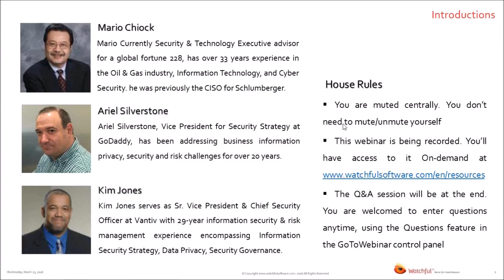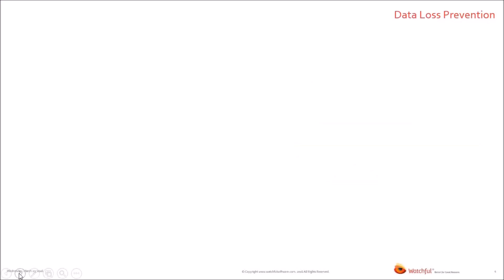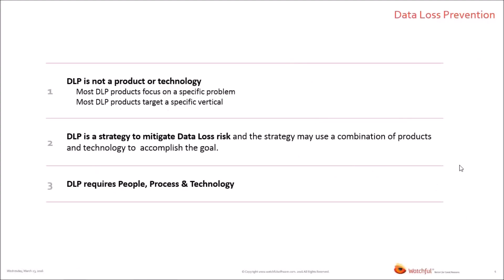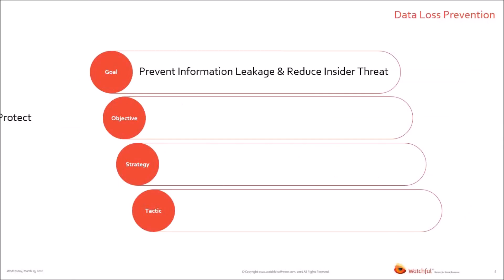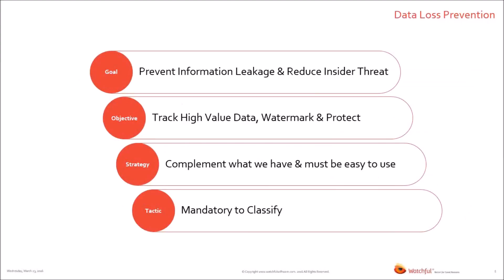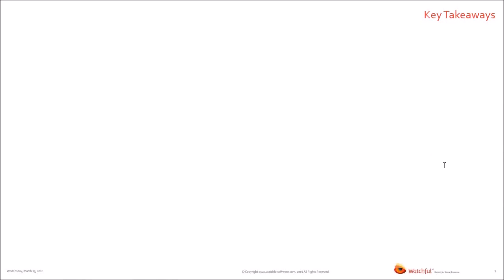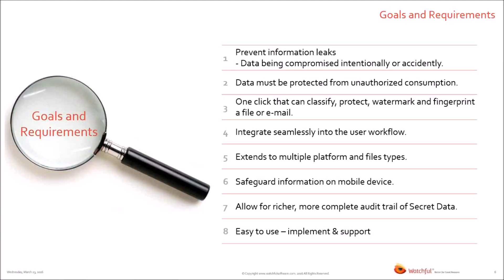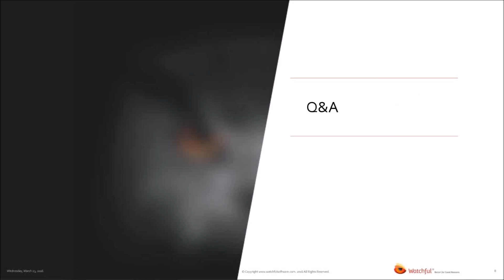Global Thought Leadership Webcast, March 23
Under the format of a vendor agnostic event, this exclusive webcast features a panel discussion led and moderated by Mario Chiock, who has over 33 years’ experience in the Oil & Gas industry, Information Technology, and Cyber Security. Mr. Chiock will be joined by Ariel Silverstone, Vice President of Security Strategy at GoDaddy, Inc. and Kim Jones, Sr. Vice President & Chief Security Officer at Vantiv.

The panel shares insights on how to overcome the pitfalls in Data Classification, and how to leverage it to enforce Role-based Access Control policies to prevent sensitive data from falling into the wrong hands.